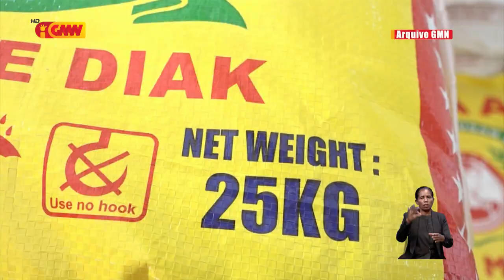Prezidente CCI TL kompromete sei hadia diak liu taan produsaun iha rai laran